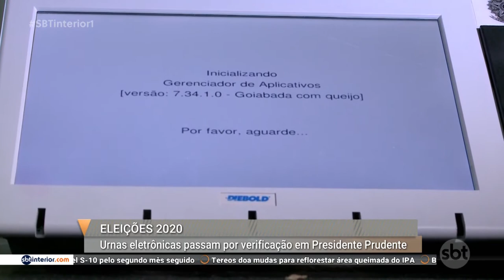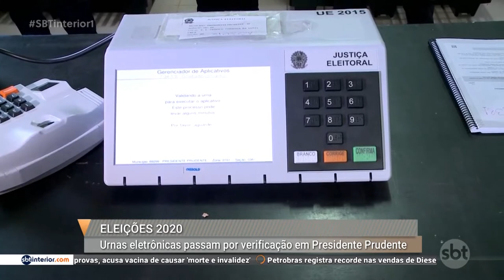Urnas da 101ª Zona Eleitoral de Prudente foram testadas